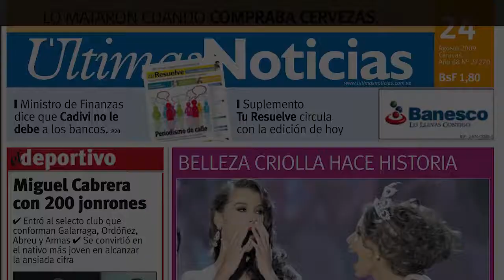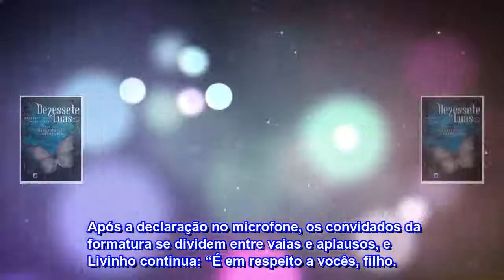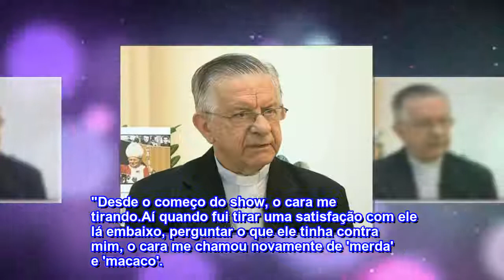Após agredir homem em show, Livinho admite que se descontrolou: 'Cheguei ao limite'